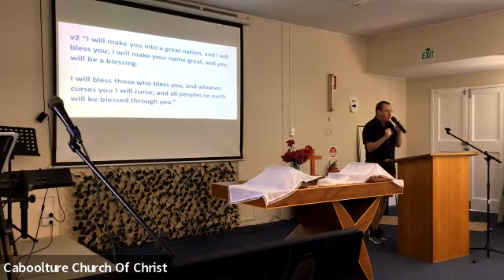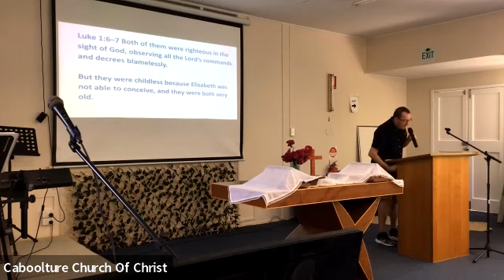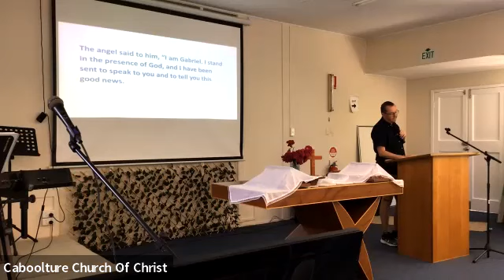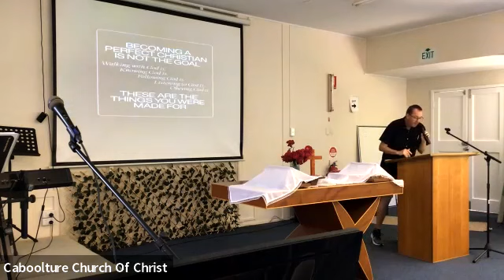Message 6th November 2022